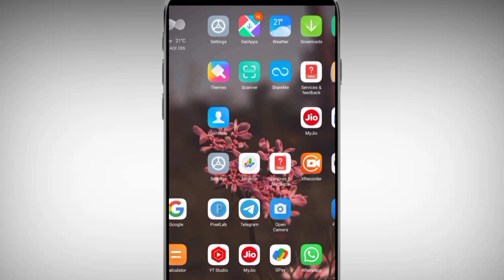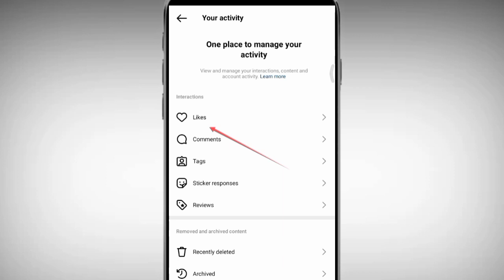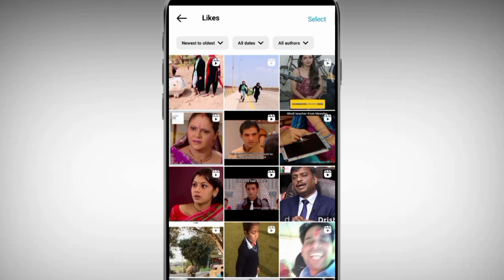Instagram liked video kaise dekhe| How to see Instagram liked post | Instagram liked post not show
instagram like video kaise dekhe
instagram liked posts not showing
instagram liked posts kaise dekhe
how to see instagram reels like video
instagram par like ki hui post and video kaise dekhe
instagram reels like video kaise dekhe 2023
instagram like reels video kaise dekhe
Post you've liked on instagram
how to see liked video on instagram
instagram par like video kaise dekhe
instagram like video kaise dekhe 2023
instagram liked videos